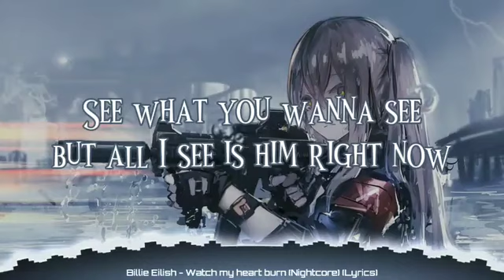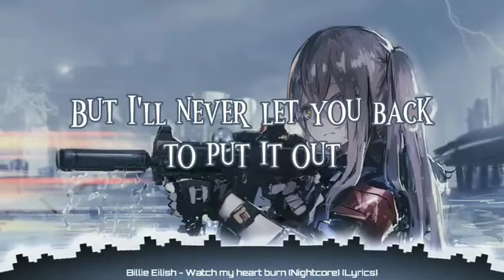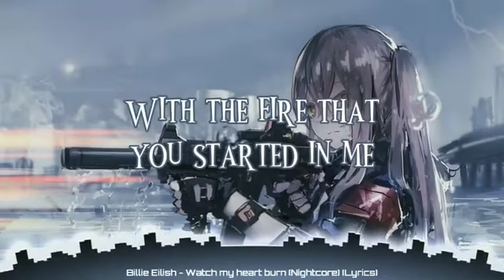Billie Eilish - Watch my heart burn (Nightcore) (Lyrics)